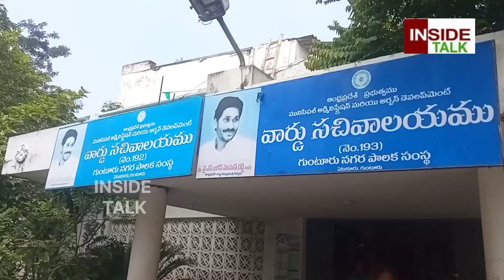గ్రామ సచివాలయంలో గేదేల తో గ్రామస్తుల నిరసన | Formers Protect with Buffalos in Sachivalayam